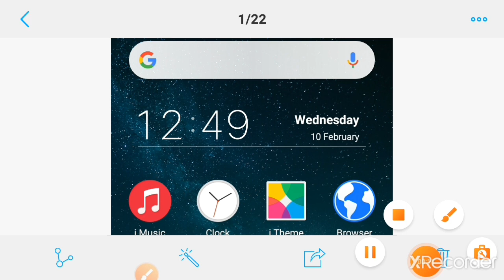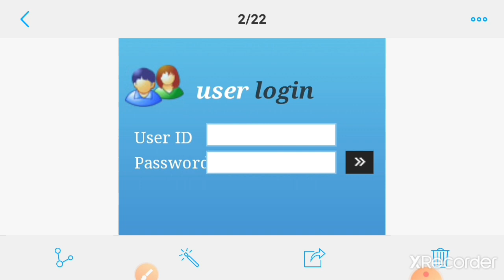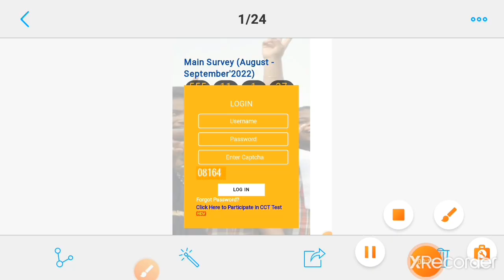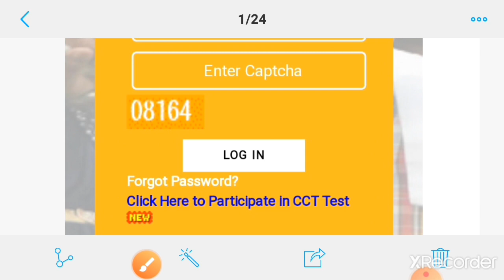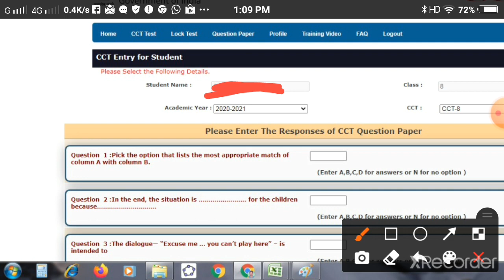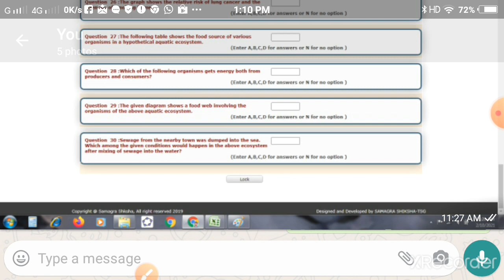How to appear PISA CCT 8